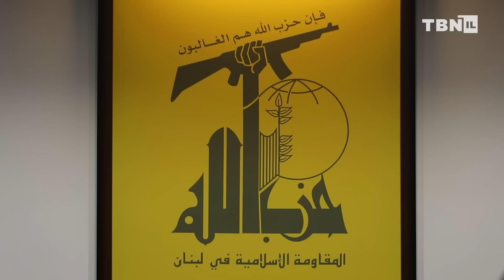BREAKING: Hezbollah Forces DEPLOYED In Lebanon; Israel Forming “Day After” Gaza Plans | TBN Israel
TBN Israel's Yair Pinto reports on the Israel-Hamas War. Pinto breaks down the IDF's complex Al-Shifa Hospital operation in which it has arrested 350 terrorist combatants. The IDF also recovered a "treasure trove" of eleven million shekels used to pay Hamas members, originally intended for humanitarian use. Meanwhile, Hezbollah has deployed a massive force of fighters in Lebanon as Israel reportedly conducts high-level diplomatic discussion concerning post-war governance of Gaza. Stay up-to-date with the latest developments here on TBN Israel.